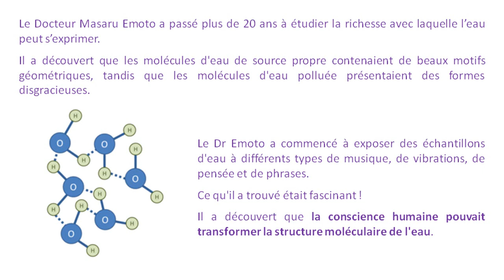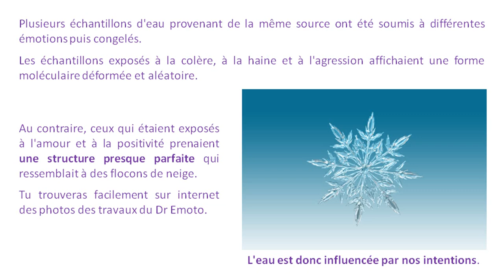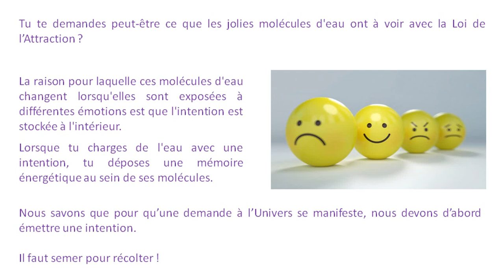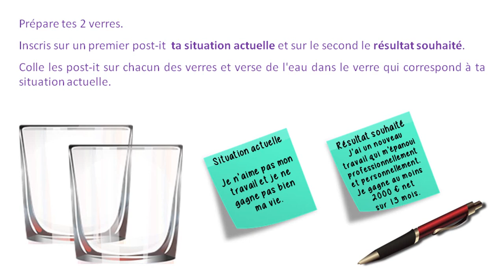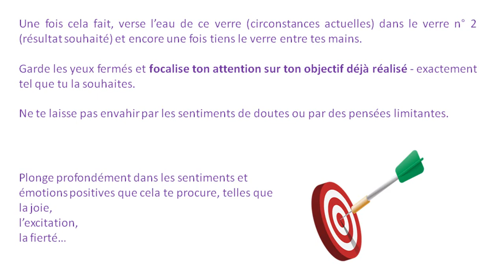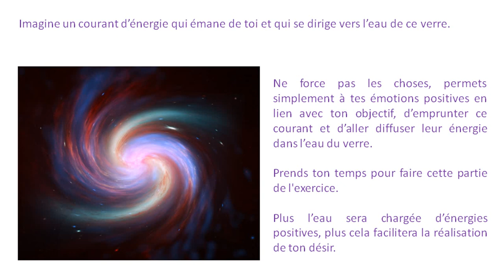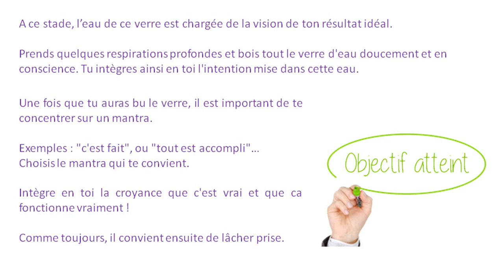Le verre d'eau magique [Attirer l'abondance]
Découvre la Puissance du Verre d'Eau Magique ✨ et Attire l'Abondance dans ta Vie ! 🪄 Cette méthode simple et efficace t'aidera à manifester tes rêves et à créer une réalité épanouissante. Ouvre-toi aux possibilités infinies de l'abondance !

Outils et techniques de développement :
- personnel
- émotionnel
- et spirituel.

DESCRIPTION DE LA VIDÉO :

LA TECHNIQUE DU VERRE D'EAU MAGIQUE EXPLIQUEE EN DETAILS

Cette méthode permet d'élever ton taux vibratoire et d'attirer plus facilement ce que tu souhaites dans ta vie.

Chapitres de la vidéo :

0:00 - Intro
2:58 - Préparatifs
4:02 - La technique

📚 Explore mes playlists incontournables 📚

✨ Outils & Techniques de développement personnel :
      Découvre des astuces pratiques pour optimiser ta vie et attirer le succès :

🔥 Libérer nos freins :
       Apprends comment surmonter tes blocages internes pour libérer ton
       plein potentiel :

🔹 MES RÉSEAUX 🔹

📱 Retrouve-moi sur FACEBOOK :
       pour encore plus de conseils et astuces :